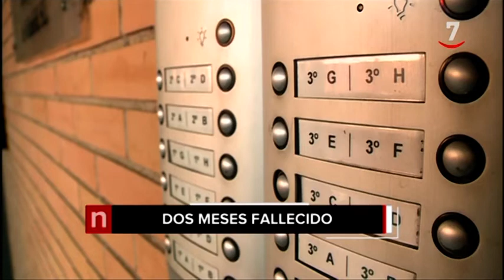Los titulares de CyLTV Noticias 20.30 horas (21/02/2020)